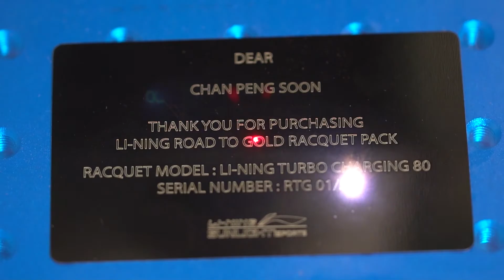Lining.my Laser Cut Service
Take it, feel it, own it! Enjoy exclusive laser engraving customisation services when you purchase your Li-Ning merchandise through lining.my . Perfect for exclusive personalisation, to commemorate events, or as a special gift to someone.